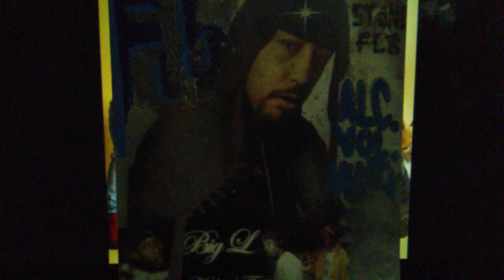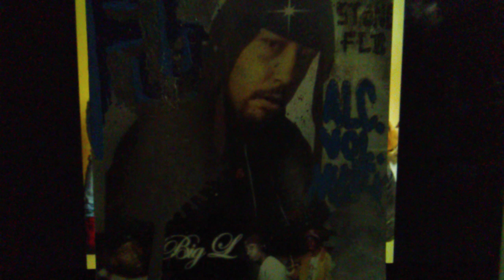Stone Flb- 2021 Future Experiments( WANTED) 🆕